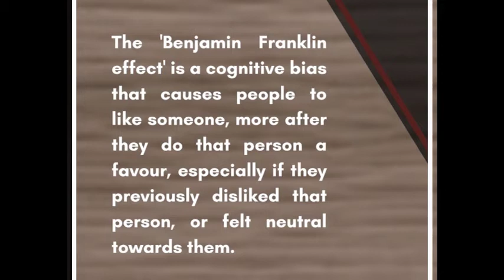What is Benjamin Franklin Effect | Cognitive Bias | Benjamin Franklin Effect in Hindi| Ben Franklin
What is Benjamin Franklin Effect and how can you use it psychologically.